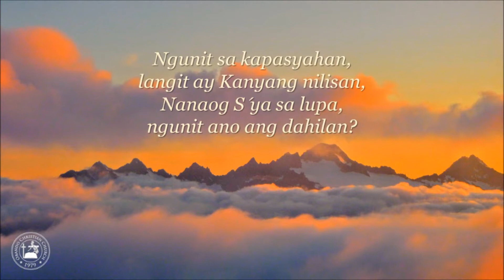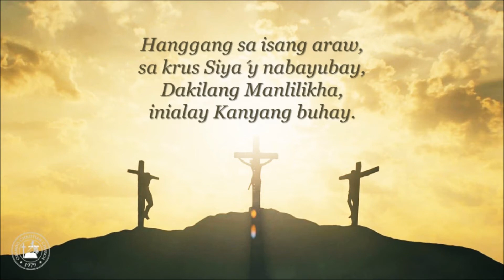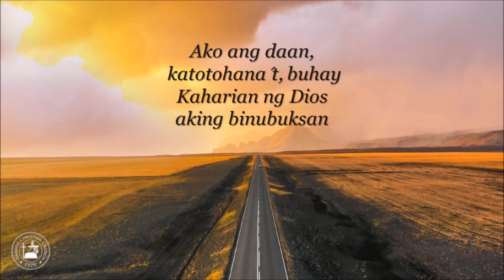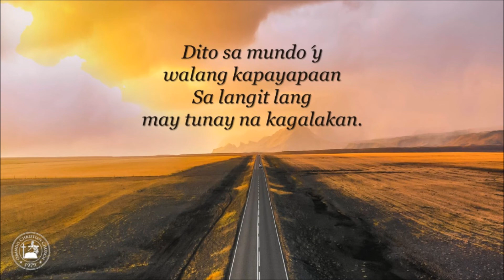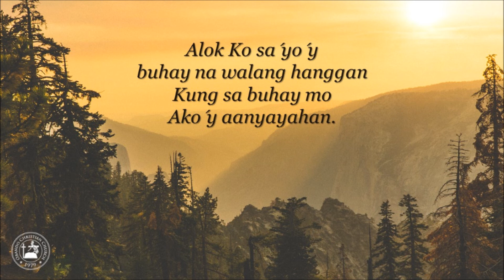Awit ng Manunubos - Online Christmas Cantata 2020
Ang Kakaibang Pasko ni Candy
Online Christmas Cantata 2020
Obando Christian Church | December 25, 2020

Awit ng Manunubos
Author: Pastor Renato Natividad
Composer/ Arranger: Bro. Elijah John Marquez

Video by: Teacher Jaron Natividad